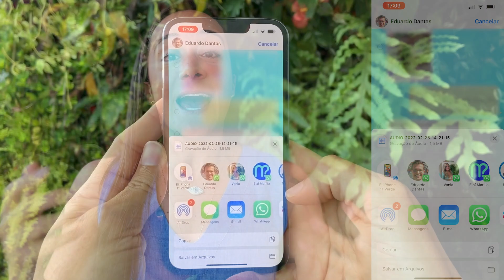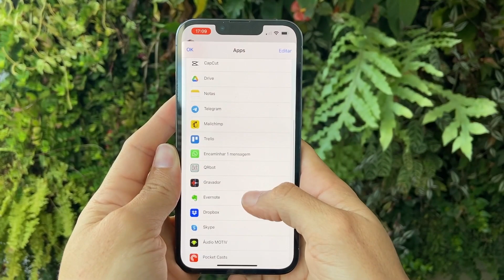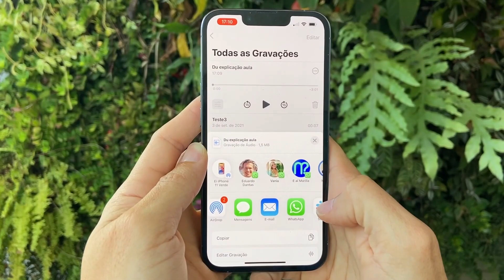Salve Os Áudios Do WhatsApp No Gravador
📲 Baixe o aplicativo "E aí Marília" e tenha todas as dicas em um único lugar:

📘 Domine os aplicativos de Calendário, Lembretes e Notas, com o novo livro “PapelNuncaMais”.

📗 As apostilas para você que gosta de conteúdos exclusivos, em texto, para acessar mesmo que esteja sem internet.

📩 Receba dicas semanais direto no seu e-mail, para não perder nenhum conteúdo.

🔸 Tenha o meu acompanhamento para te ajudar no uso do iPhone.